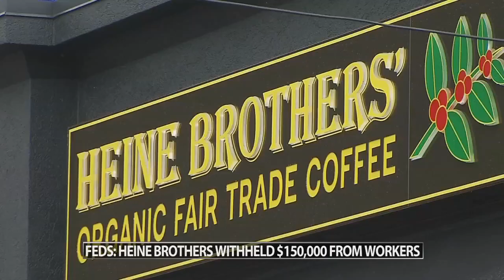Feds say Heine Brothers wrongly withheld $150,000 from workers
The Department of Labor is releasing details about its recent investigation.